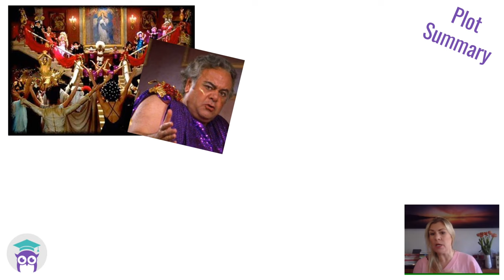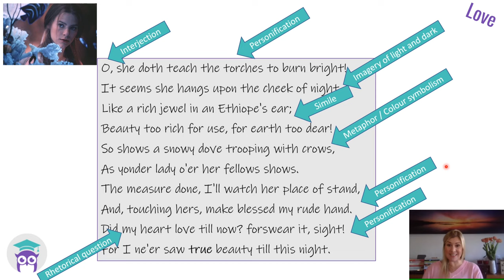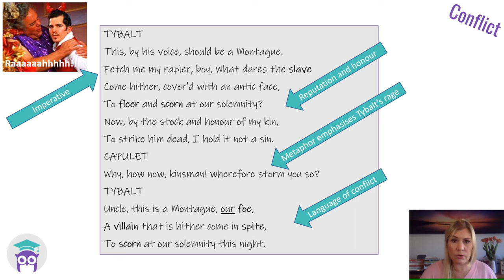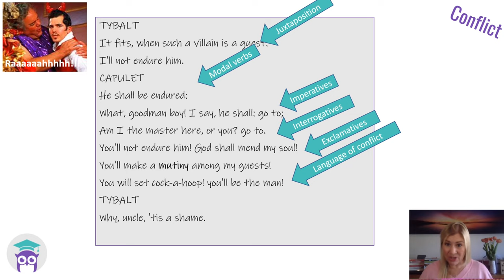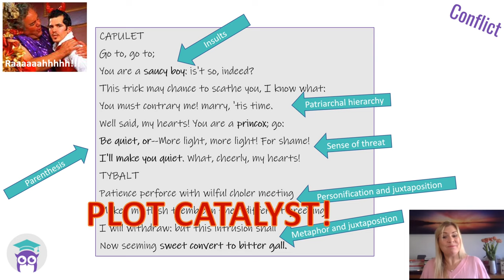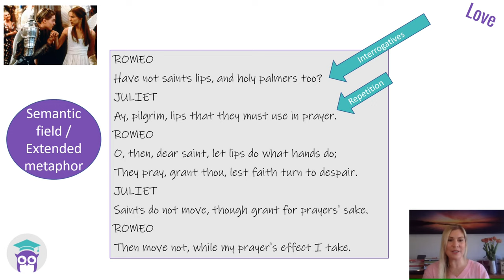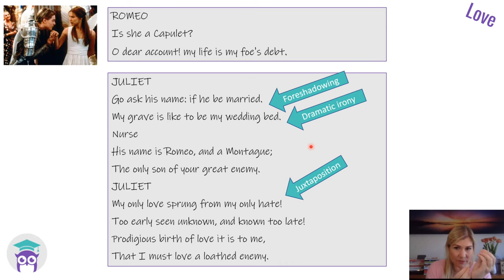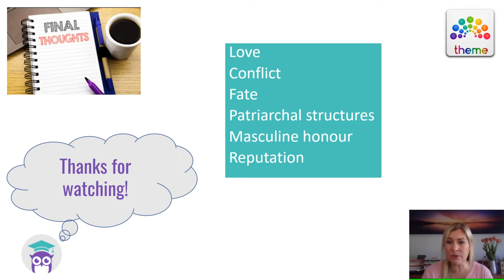Romeo and Juliet - Act 1, Scene 5 Analysis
Romeo and Juliet - Act 1, Scene 5 Analysis with Miss Adams Teaches...

This video explores the significance of Act 1 Scene 5 offering a full analysis of language, structure and form. This is one of a series of scene by scene tutorials to support your learning and help you revise for English Literature. Revise Act 1 Scene 5 with Miss Adams Teaches Romeo and Juliet!